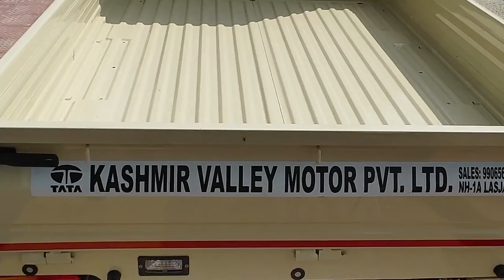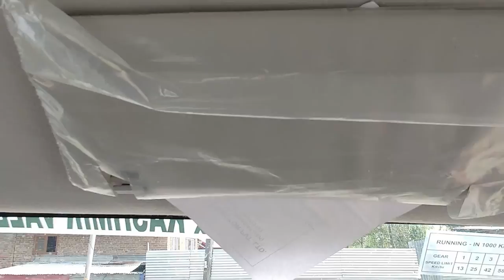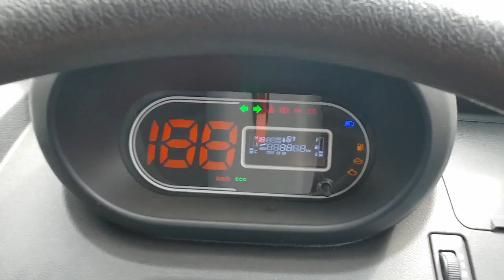2022 TATA Ace Gold CX | Review and Overview | Only ₹4.99 Lakhs | Value for Money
Ace Gold CX has not only defined the segment or category but the entire small truck industry in India. Ace Gold CX trucks today has millions of proud owners running them successfully with a proven track record. If you want to buy this truck, then Tata Motors is offering you the Ace Gold in multiple fuel options, guaranteed service and lowest down payment and EMI options. Available in diesel, petrol and CNG fuel options, this revolutionary truck’s price range.  Check out the newest variant of this truck the Ace Gold petrol CX.

 Ace Gold diesel powertrain comprises the 2-cylinder, 700 CC, naturally aspirated direction injection engine, which produces 20hp of power at 45 Nm of torque. The petrol engine is Tata Motors in-house 275 gasoline, MPFI 4 stroke, water-cooled engine with a maximum power of 30hp with a 55Nm of torque for higher pickup and adequate power. In comparison, the CNG Ace variant gets a water-cooled, multi-point gas injection 694 cc CNG engine with 25hp of power at 50 Nm of torque.